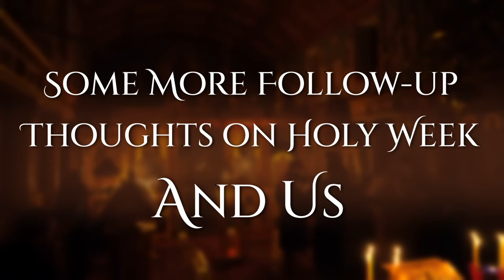Some More Follow-up Thoughts on Holy Week and Us - Message by Metropolitan Demetrius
Message delivered by His Eminence Metropolitan Demetrius of America on Sunday, April 15/28, 2024, at Saint John of San Francisco Orthodox Monastery, Cobleskill, NY.